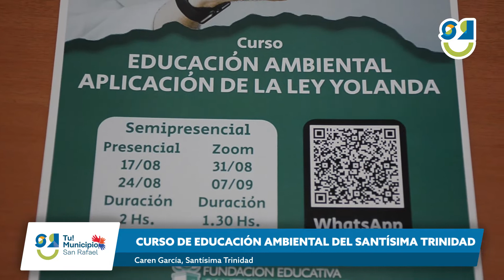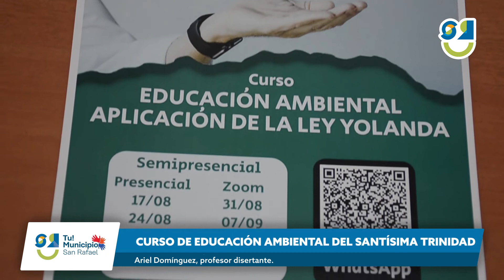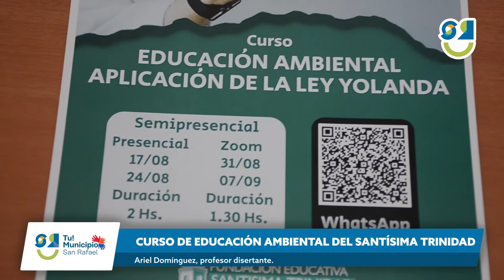🟢CURSO DE EDUCACIÓN AMBIENTAL DEL SANTÍSIMA TRINIDAD🟢Municipalidad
La FESAT realiza un curso de Educación Ambiental Aplicación de la Ley Yolanda.  Con Puntaje Docente, Modalidad Híbrida y de duración de 1 Mes

Caren García, Santísima Trinidad y Ariel Domínguez, profesor disertante.